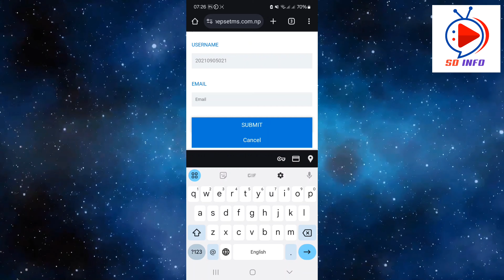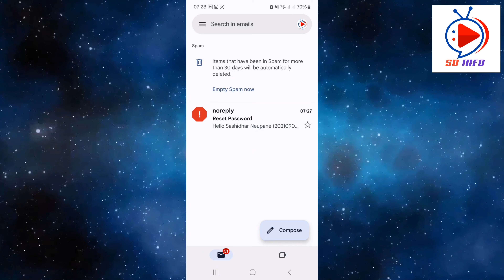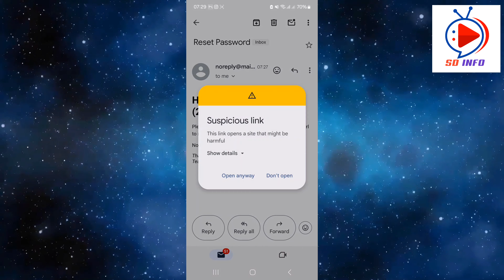How to recover TMS Account Password || Forget TMS Account Password